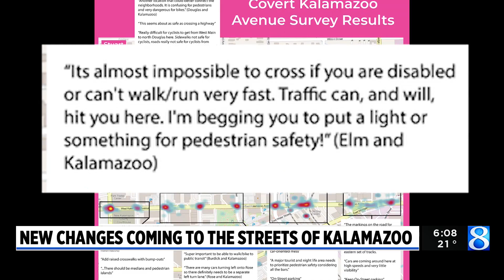Kalamazoo eyes ‘unbalanced’ three-lane layout for Kalamazoo Avenue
A change may soon be coming to Kalamazoo Avenue, which serves as a westbound thoroughfare through the downtown of its namesake. In a few years, traffic won’t all flow in the same direction. (Dec. 27, 2022)